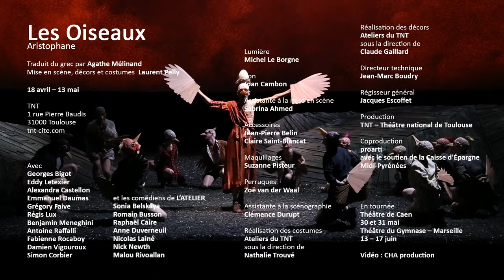Les Oiseaux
D'Aristophane
Traduit du grec par Agathe Mélinand
Mise en scène, décors et costumes Laurent Pelly
Création le 18 avril 2017 au TNT - Théâtre national de Toulouse
18 avril - 13 mai au TNT

Avec
Georges Bigot
Alexandra Castellon
Emmanuel Daumas
Grégory Faive
Eddy Letexier
Régis Lux
Benjamin Meneghini
Antoine Raffalli
Fabienne Rocaboy
Damien Vigouroux
Simon Corbier
Et les comédiens de L'ATELIER
Sonia Belskaya
Romain Busson
Raphaël Caire
Anne Duverneuil
Nicolas Lainé
Nick Newth
Malou Rivoallan

Lumière
Michel Le Borgne

Son
Joan Cambon

Assistante à la mise en scène
Sabrina Ahmed

Accessoires
Jean-Pierre Belin
Claire Saint-Blancat

Maquillages
Suzanne Pisteur

Perruques
Zoë van der Waal

Assistante à la scénographie
Clémence Durupt

Réalisation des costumes
Ateliers du TNT
Sous la direction de
Nathalie Trouvé

Réalisation des décors
Ateliers du TNT
Claude Gaillard

Production : TNT - Théâtre national de Toulouse

Coproduction : proarti
Avec le soutien de la Caisse d'Épargne Midi-Pyrénées

Spectacle présenté à Toulouse avec le soutien du Conseil Départemental de la Haute-Garonne.

Le texte de la pièce "Les Oiseaux" d'Aristophane traduit par Agathe Mélinand est publié aux Éditions Les Solitaires Intempestifs.

Vidéo
CHA Production

Tournée
30 et 31 mai / Théâtre de Caen
13 - 17 juin / Théâtre du Gymnase - Marseille